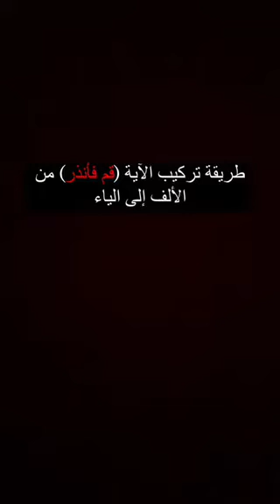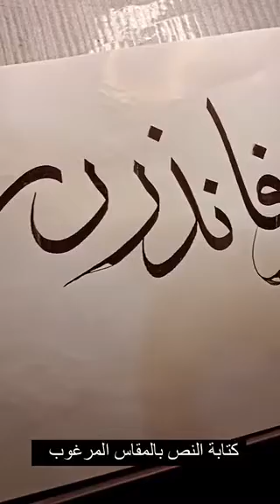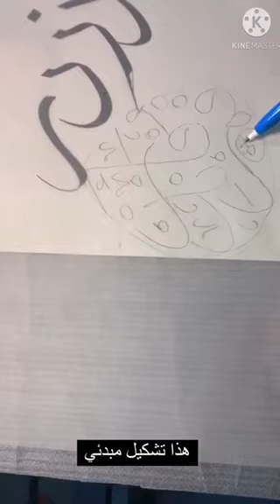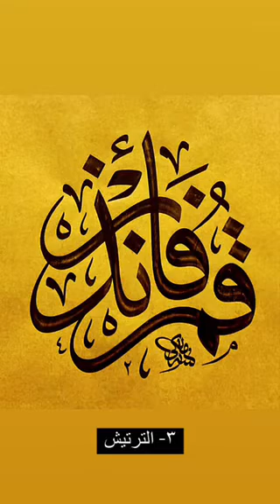طريقة التركيب بالثلث الجلي من البداية الى النهاية بشرح سريع (الاية قم فأنذر )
طريقة  التركيب بالثلث الجلي من البداية الى النهاية بشرح سريع للخطاط عبد الرحمن المالكي